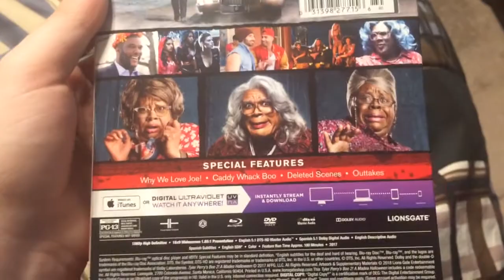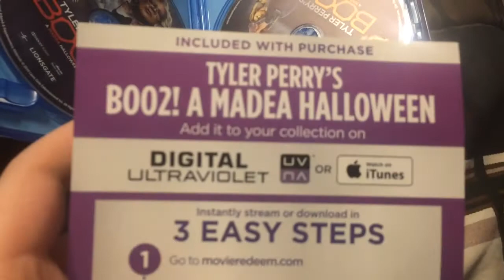Boo 2! A Madea Halloween Blu-ray Unboxing